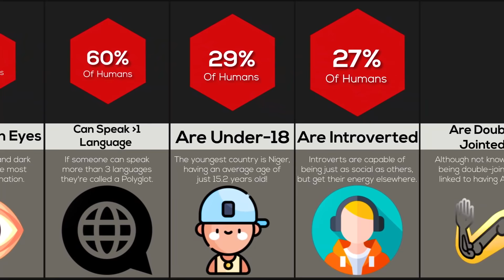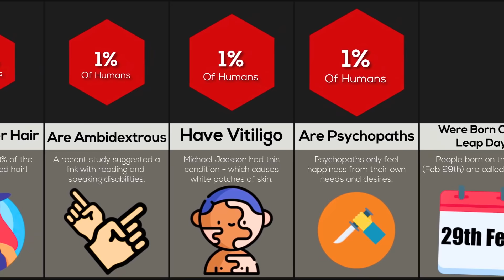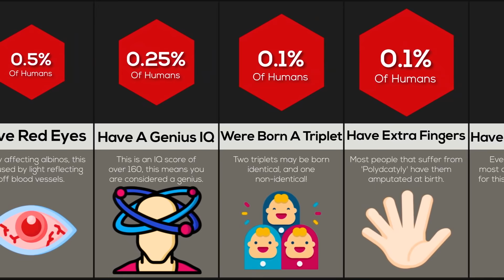Comparison: How Rare Are You?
In this comparison video we look at how rare you are? Where do you come on the list and what rare qualities do you wish you had?

This comparison video is based on relevant sources and community discussions. All numbers and facts listed might not be up to date, valid, or in any specific order.